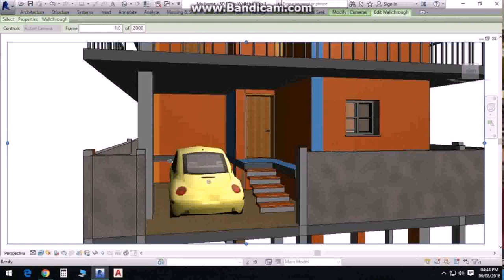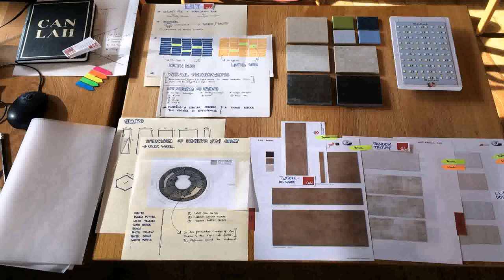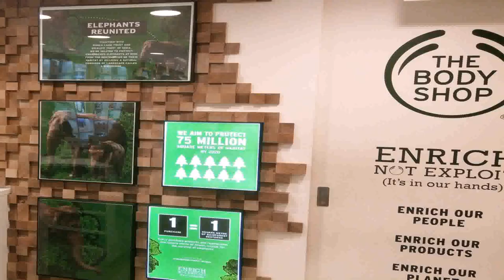House Plans 100 Gaj (see description)